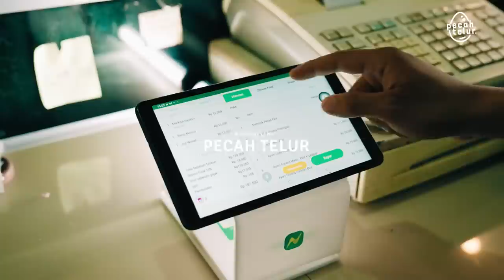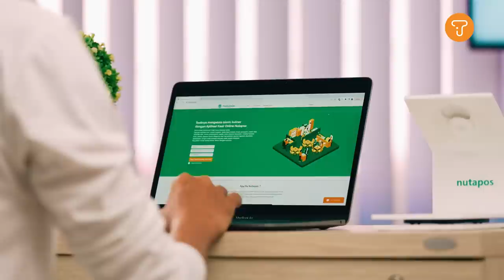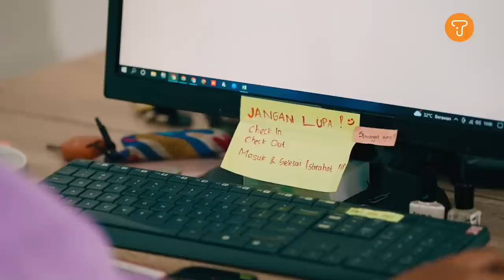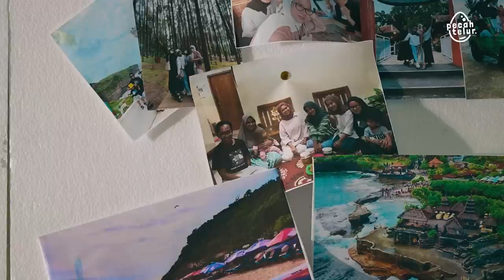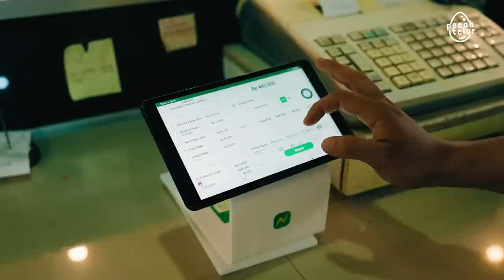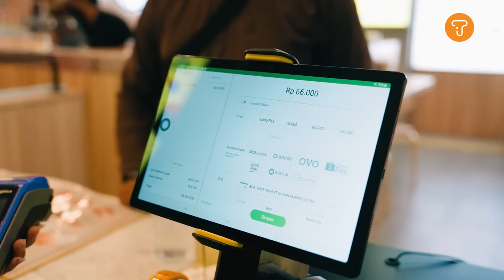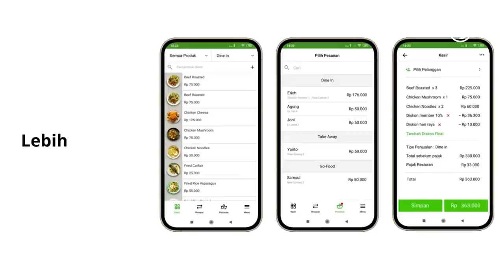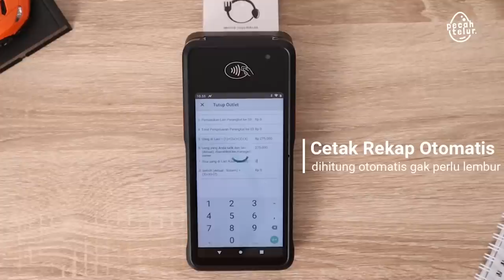Dikira Cupu Tapi Suhu, Adopsi Gaya Apple! Aplikasi Kasir Kuliner Simpel Tapi Powerful!!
Perkembangan UMKM di Indonesia terus berjalan beriringan dengan pertumbuhan pelaku usaha kuliner dari tahun ke tahun. Sebagai pemilik usaha tentunya selalu berupaya mencari resep paling tepat dalam kemudahan bisnisnya agar dapat berjalan sesuai dengan target dan rencana. Salah satunya yakni kemudahan dalam hal pembayaran dan pencatatan transaksi keuangan.

Saat ini telah hadir aplikasi kasir yang menyediakan kemudahan bagi para pemilik usaha khususnya di bidang kuliner dalam mengembangkan bisnisnya. Nusantara Berkah Digital merupakan perusahaan teknologi asal Kota Sidoarjo, Jawa Timur, melalui produk hasil inovasinya “Nutapos - Aplikasi Kasir Online” ini berhasil menjadi solusi cerdas di tengah riuhnya persaingan produk aplikasi yang serupa. Aplikasi kasir online karya anak bangsa ini diklaim memungkinkan pelaku usaha kuliner menjalankan operasional bisnisnya dengan lebih mudah.

Nutapos adalah aplikasi kasir online yang diciptakan khusus untuk pengusaha kuliner mulai dari kasir, dapur, gudang, supply chain, laporan laba rugi hingga integrasi akuntansi, semuanya dikelola otomatis agar bisnis kuliner dapat lebih mudah dijalankan, dievaluasi dan lebih bertumbuh.

Sosok inspiratif di balik inovasi brilian ini adalah Erich Hartawan, CEO dan Co-Founder Nutapos ini menyampaikan bahwa aplikasi besutannya tersebut sengaja dirancang se-simple mungkin agar ramah pengguna dan mudah dipahami. Berdasarkan pengalamannya di bidang software house selama 13 tahun, ia berkesimpulan bahwa aplikasi yang fungsional dengan desain bersih dan penggunaan yang mudah lebih dibutuhkan oleh para pelaku usaha sekelas UMKM. Dalam mengembangkan aplikasi ini, Erich dibantu oleh partnernya Rahmat Ihsan yang juga merupakan Co-Founder.

Ringkas, sederhana namun elegan, itulah sekilas persepsi yang akan muncul ketika menggunakan aplikasi kasir ini.  Erich mengatakan tantangannya adalah bagaimana membuat sebuah produk aplikasi kasir yang kaya akan fitur namun tetap memiliki layar yang bersih dan indah. Di samping itu, kebutuhan pengguna tetap terpenuhi di saat yang bersamaan.

Kesuksesan Nutapos tak lepas dari program Indigo, sebuah program inisiatif Telkom Indonesia dalam mendorong pertumbuhan industri kreatif digital melalui pengembangan kreativitas, inkubasi, akselerasi dan program pendanaan lanjutan untuk startup digital di Indonesia. Karena berhasil memenangkan kompetisi, Nutapos wajib diinkubasi di daerah Yogyakarta untuk dibina dan diarahkan oleh para mentornya agar progress kedepannya dapat berjalan dengan lebih maksimal. Oleh karena itu, untuk saat ini penggunanya banyak terdapat di daerah Yogyakarta, dan beberapa di Surabaya juga Sidoarjo.

Seperti umumnya layanan POS, Nutapos memiliki beberapa fitur seperti pembayaran, manajemen penjualan, dashboard pelaporan, hingga pajak. Pada dasarnya aplikasi Nutapos bisa digunakan dengan berbagai perangkat Android dan dihubungkan dengan printer portabel untuk mencetak nota pembelian.

Nutapos - Satu aplikasi kasir untuk semua bisnis kuliner di Indonesia
Development Office :
Jl. Sitimulyo Segoroyoso No.33E, Ponogaram, Jambidan, Kec. Banguntapan, Bantul, Daerah Istimewa Yogyakarta 55195

Tim Bisnis :
Ruko Green Mansion Blok O no 10
Ngingas, Waru, Sidoarjo

PecahTelur Official

Sincerely,
TELUR.STUDIO
Bertumbuh Bersama